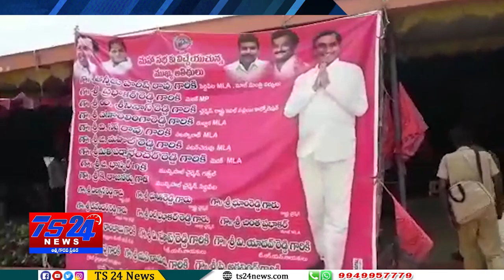TS24 News సివిల్ సప్లై హామాలి కార్మిక సంఘం వారి ఆధ్వర్యంలో సభ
సప్లై హామాలి కార్మిక సంఘం వారి ఆధ్వర్యంలో సభ